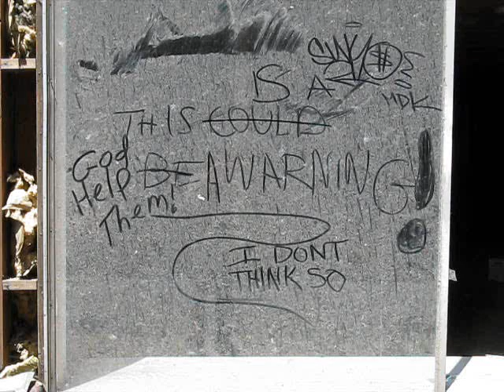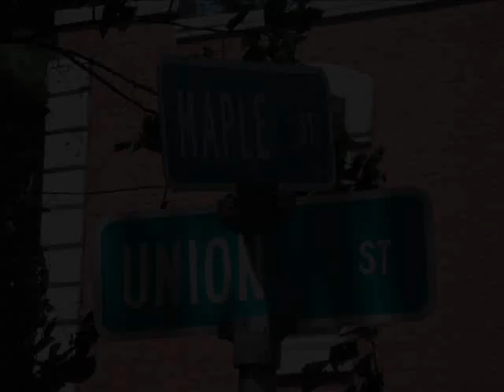Springfield, MA Tornado Aftermath (Part 3 - Main St / Park St Area)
On June 1, 2011, an EF3 tornado ripped across western and central MA. The following is a video documentary of the damage caused by this storm. I have decided to do a video essay instead of a photographic one because I felt it necessary to include not only the sites, but the sounds of the areas impacted.

In Part 3, the footage span between Main Street and Maple Street. Landmarks include: Red Rose Pizza, Dave's Furniture, Union St, Willow St, William St, Park St, Maple St ** All footage was taken on June 3.**

You'll be able to use it free of charge as long as I am credited.